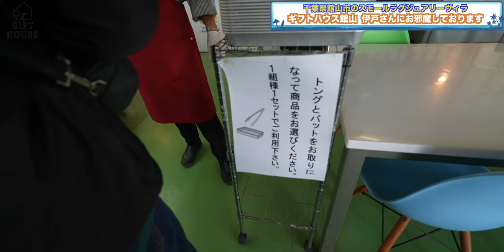千葉県館山市のラグジュアリーヴィラ 「ギフトハウス舘山 伊戸」さんにいってきました！ 4K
千葉県館山市のラグジュアリーヴィラ 「ギフトハウス舘山 伊戸」さんにいってきました！

海あり、プールあり、BBQあり、カラオケあり、サウナあり、シミュレーションゴルフありと家族連れやグループにも最適のヴィラでした！

今回はあいやどメンバー4人での宿泊です😀

00099913
シマダ　メイコウ

（マイク）
・SONY ECM-M1：
・DJI MIC：
・RODE wireless Go：
・SHURE KSM9：
・SHURE KSM8：

（音楽）
・Artlist

（編集）
【チャプター】
00:00 Intro
00:15 オープニング
00:39 ルームツアー
09:47 ディナーBBQ
13:33 食後の楽しみ方
13:36 Wi-Fi速度
14:24 1日目を終えて
14:58 起床
15:24 朝食
16:59 食後のサウナ
17:04 水風呂？極寒のプール
18:19 お風呂
18:43 総括